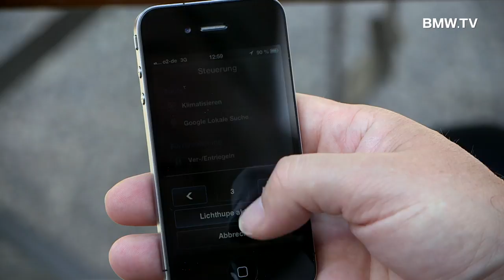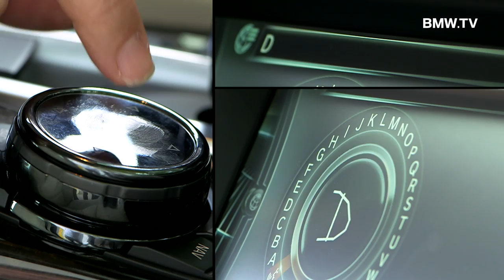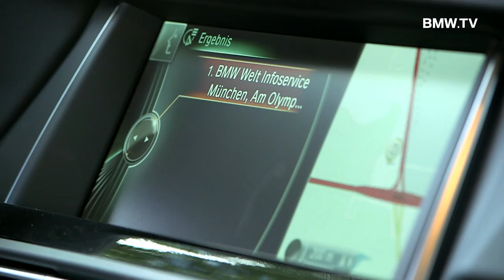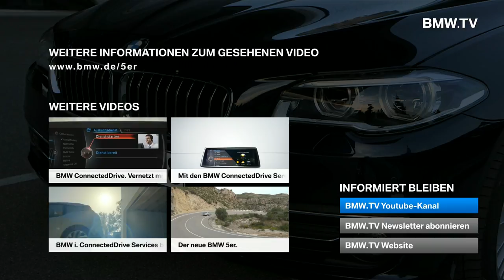Florian Gallenberger im neuen BMW 5er.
Regisseur Florian Gallenberger traf sich mit Alexander Hildebrandt, Produktmanagement BMW, und ließ sich einige Features von BMW ConnectedDrive erklären. Unter anderem die Office-Funktionen in der neuen BMW 5er Limousine.

Angaben Kraftstoffverbrauch / CO2-Emission für die im Text genannten Modelle:

BMW 5er Limousine: Kraftstoffverbrauch kombiniert: von 9,3 bis 4,5 l/100 km,
CO2-Emission kombiniert: von 218 bis 119 g/km

Weitere Informationen zum offiziellen Kraftstoffverbrauch und zu offiziellen spezifischen CO2-Emissionen neuer Personenkraftwagen können dem „Leitfaden über den Kraftstoffverbrauch und die CO2-Emissionen neuer Personenkraftwagen" entnommen werden, der an allen Verkaufsstellen und bei DAT Deutsche Automobil Treuhand GmbH, Helmut-Hirth-Str. 1, 73760 Ostfildern-Scharnhausen unentgeltlich erhältlich ist.